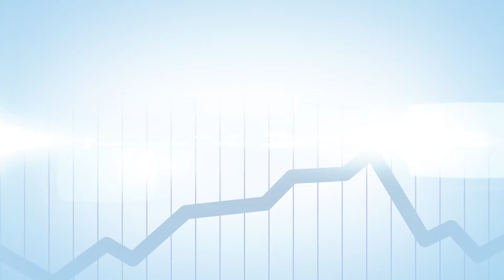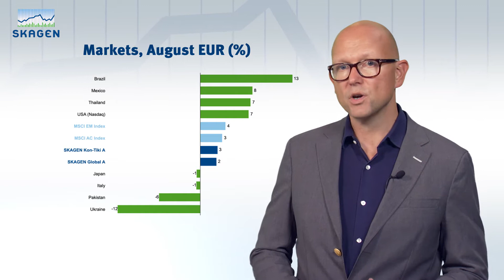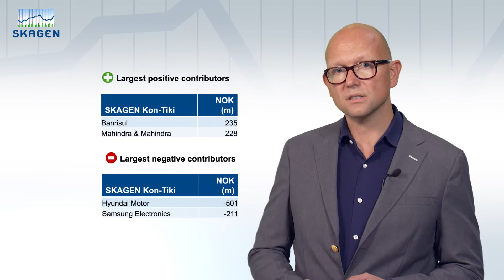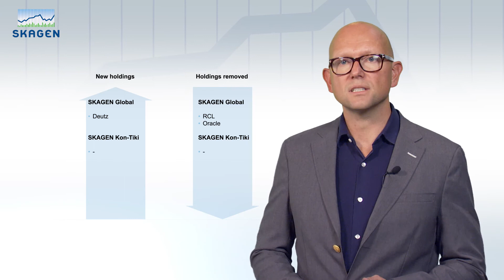Status SKAGEN Funds August 2014 EUR